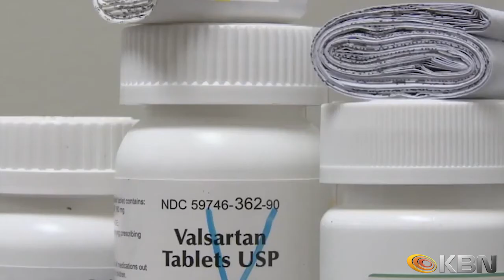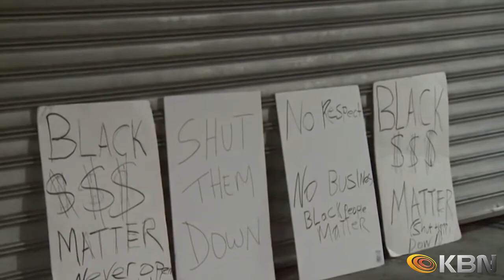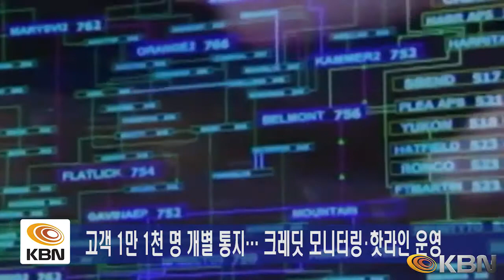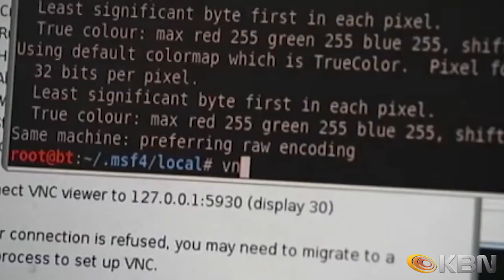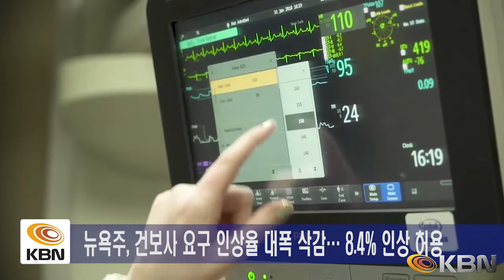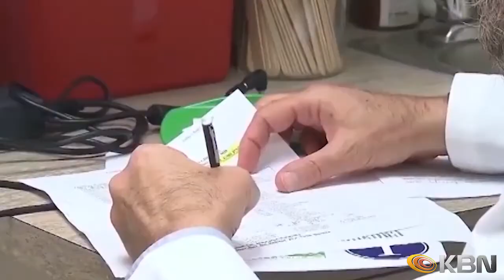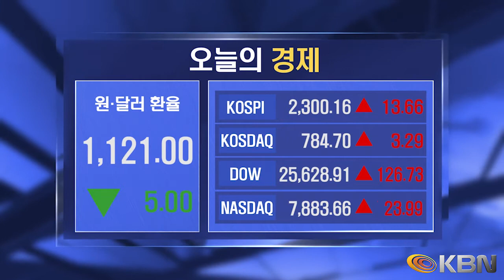[2018.08.07] KBN NEWS